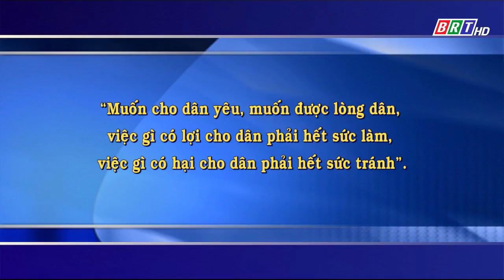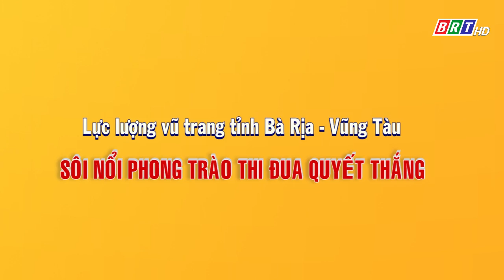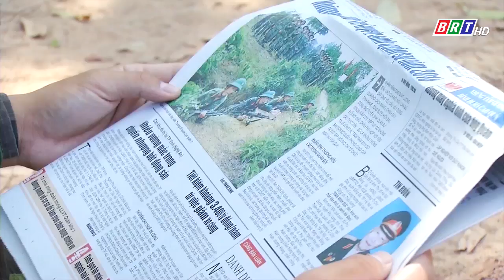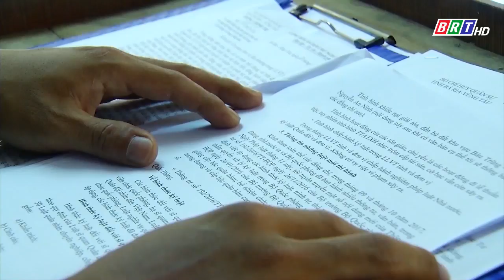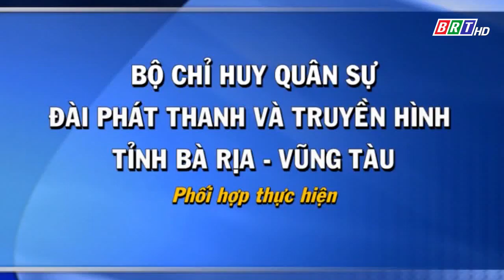Lực lượng vũ trang tỉnh BR-VT: Sôi nổi phong trào thi đua quyết thắng